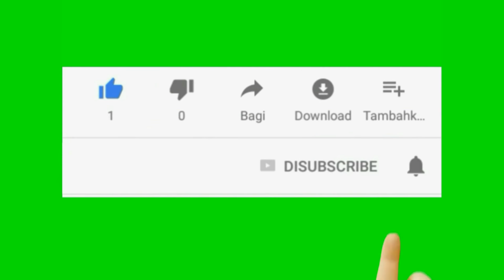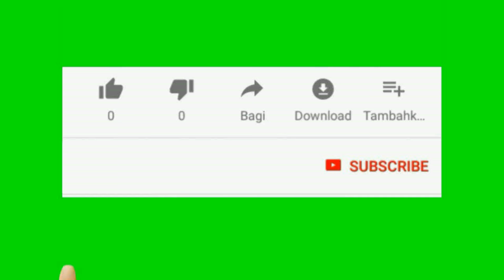Sayonara ♫ Lagu anak populer ❤ Kartun BabyBus ❤ Sayonara sampai berjumpa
Lagu Edukasi Anak | Sayonara | Lagu anak balita, paud, tk, sd

Lirik Sayonara

Sayonara… Sayonara…
Sampai berjumpa pula…
Sayonara… Sayonara…
Sampai berjumpa pula…
Buat apa susah, buat apa susah
Susah itu tak ada gunanya

*video ini dibuat untuk edukasi dan sarana belajar anak. Melalui lagu dengan memadukan animasi kartun babybus agar lebih mudah menarik dan menyenangkan anak-anak dalam bermain dan belajar. (for education kids).*